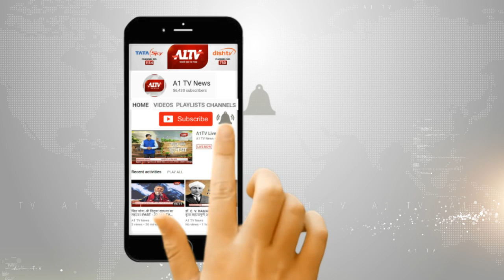कोटा : अनियंत्रित होकर पलटा गैस टैंकर | A1TV News